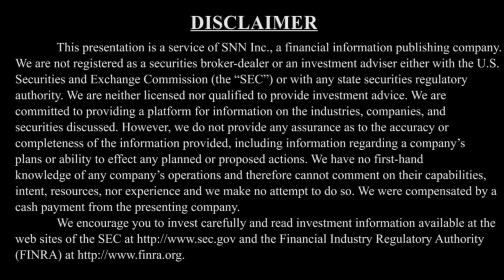Candente Copper Discusses their Flagship Copper Project, Cañariaco, in Northern Peru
SNNLive spoke with Joanne Freeze, President and CEO of Candente Copper Corp. (TSX: DNT) (BVL: DNT) (OTC: CCOUF), via Zoom to discuss (Click the time stamp to jump to each answer, or watch it all):

0:50 Overview and History of Candente Copper Corp.
5:33 What makes Candente unique and different compared to peers
6:41 Value catalysts for the rest of 2022

The interview may contain forward looking statements about Candente Copper Corp. See Candente Copper Corp.'s periodic filings with SEDAR, BVL and the Securities and Exchange Commission for more complete information.

About Candente Copper

The Company’s flagship project is Cañariaco, within which Cañariaco Norte, is the 10th largest late-stage copper resource in the world and 6th highest in grade (RFC Ambrian, December 2021 and Haywood, December 2021). In addition to Cañariaco Norte, the Cañariaco Project, includes the Cañariaco Sur deposit and Quebrada Verde prospect, all within a 4km NE-SW trend in northern Peru’s prolific mining district.

The Company is very pleased to now have Cañariaco Norte included in 4 research reports that compare various global copper projects. RFC Ambrian: Cañariaco Norte in top 10 of 23 projects with potential to involve third party M&A (December 2021); Haywood: Cañariaco Norte is one of 18 assets selected as likely to be considered by majors looking to acquire (December 2021); Deutsche Bank: Cañariaco Norte identified as one of 3 projects required to meet the upcoming copper supply-demand gap (February 2021); Goldman Sachs: Cañariaco Norte identified with incentive copper price in the lowest quartile of the top 84 copper projects worldwide (October 2018).